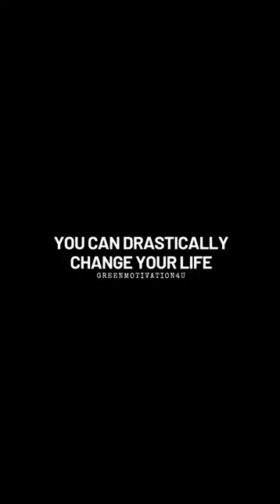The best lifechanging advice i ever heard💪🔥🔥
Wwe
ashish
chanchlani
punjabi songs
dynamo gaming
carryminati
pewdiepie
bb ki vines
t series
pubg
tom and jerry
emiway bantai
study iq
5 minute crafts
amit bhadana
stand up comedy
mumbiker nikhil
bts
free fire
baby shark
pewdiepie
asmr
music
markiplier
old Town road
billie eilish
pewdiepie vs t
series
fortnite
david dobrik
jacksepticeye
joe rogan
james charles
baby shark
bts
dantdm
snl
game grumps
cnn
Wwe
lofi
minecraft
shane dawson
fox neWS
msnbc
mrbeast
lofi hip hop
t series
gacha life
stephen colbert
flamingo
ariana grande
nightcore
Songs
jake paul
lazarbeam
tyt
eminem
taylor swift
post malone
vanossgaming
memes
jeffree star
trump
study music
cardi b
juice world
game of thrones
espn
unspeakable
john oliver
logan paul
nba youngboy
try not to laugh
blackpink
coryxkenshin
avengers
endgame
roblox
andrew yang
dude perfect
last week
last week
tonight
peppa pig
mr beast
chad wild clay
dunkey
ufc
game theory
nfl
jre
buzzfeed
unsolved
popularmmos
drake
borderlands 3
ninja
colbert
sml
itsfunneh
undisputed
ben shapiro
seth meyers
rachel maddow
projared
pokemon sword
and shield
jeffy
trevor noah
critical role
trisha paytas
blippi
first take
nintendo
queen
sssniperwolf
ryans toy review
tati
funny videos
sis Vs bro
jenna marbles
ronaldo
attitude status
chintu tv
araba
bts
cosplay
food shorts
motivation
pathan song
protocol
roman reigns
aarambh hai prachand full song
aeroplane videos
allen indore
aryan khan
ace gaming setup tour
assamese story
attack
baby short video
bugatti
carryminati
china ke log
chinese food
Conor mcgregor
cricket
daku song
dasun shanaka
free fire
futbol
g wagon
gangubai kathiawadi song
godzilla
grand vitara 2023
hame to loot liya milke husn walon ne
happy mood whatsapp status tamil
heat waves
it motivation
jcb
lathi chalana kaise sikhen
mahindra scorpio old model
makhana
mbappe boots 2022
mohan hits
motivationalshorts
ojha sir
painting drawing
patang
punjabi song
rrr reaction
short video
shorts
Songs
stokes twins
tipu sultan
tourner dans le vide
mukalepparealteam
shakirshakir273
12 ladke song
16 birthday
18 again
18+webseries
1971 war india pakistan
2022 new song
26 january song
5000 hp supra
aaj tak
aalu paratha recipe
abdu rozik age
abdul kalam tamil speech
acha sila diya tune mere pyar ka original son..
adani
adelante
adk songs tamil
adolf hitler edit
adventure movie
aeroplane video
aesthetic morning routines
afghan jalebi
afran nisho bangla natok
agababa shorts
age barir malik how akta garir malik how
aigiri nandini new version
aims delhi song
aiki tiktok
ainsi bas la vida slowed revertb
air suspension cycle
akeli na bazaar jaya karo
al nasr vs al ettifag
album songs tamil
alex costa face care
alfie best jr
ali azmat songs
all new movie
all the things she said
allah whatsapp status tamil
allu arjun smoking status
aloo paratha recipe
alta
aman vashishth sir english
amazon tops haul under 500
american pyscho edit
amir
amir garib challenge
anaconda 3
anant ambani
anant ambani weight gain again
andrew tate vs jake paul
andrew tate boxing
anil ambani latest news
animation
anime edits
anna mcnulty stretches
apex bank exam date
aphmau minecraft
apna bana le reaction
arjun tractor
arjuna batch physics wallah free lectures
armieS
army gana
army wala video
arrahma surah
arun karthik
ashish chanchlani
aslan
smr makeup
attar vs perfume
attitude song
audi r8 2023
avengers endgame full movie in hindi
aziz alasmar death
baarishein
babu wala
baby
baby come down dance
baby come down song
baby dance
bacchon ke suit
bada business kya hai
bada spider-man
bageshwar dham pm modi
bageshwar dham today news
bagga
bahubali
bail jodi
bakra jhatka
bakrid
baleno 2022 alloy wheels
balotelli
balveer
bangalore airport lounge
banned minecraft map
barbary lion
base jumping fail
bb ki vines new web series
bbc documentary on 2002 gujarat riots
bbc modi documentary
bdo entry
beard growth
beard trimming styles at home
beautiful
bebe rexha hey mama
befikre full movie
behindwoods brikiya interview
believer song
belly workout
bermuda triangle
besharam rang song
best body lotion
best colour iphone 14 pro max
best football memes
best mass gainer
best of kapil sharma show
bhara bhara
bhaure gungunati hai
bhavani prasad interview
bhediya song
bheega bheega hai sama song
bhojpuri film
bhoot
bhoot full movie
bhoot ka video
bhoot khatarnak
bhuter cartoon
bhuter cinema
bhutni
biggest lion in the world
biggest ship in the world
bike key modification
bike riders
black cat commando
black mamba
bloop
blouse neck designs
bluetooth speaker
bodo schäfer affirmation
bolanle ninalowo movies 2022
bolero modified to jeep wrangler
bombay
bones
bones imagine dragons
bones imagine dragons live
borvel
boy sad whatsapp status
brazzer
breakup tiktok